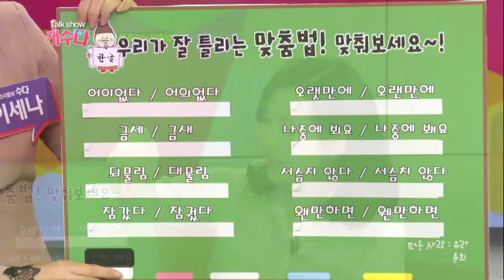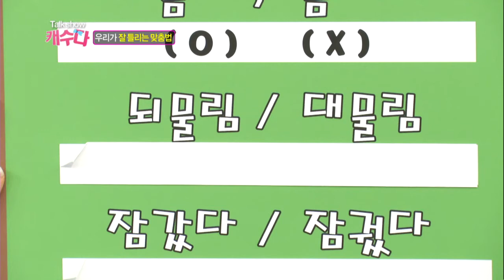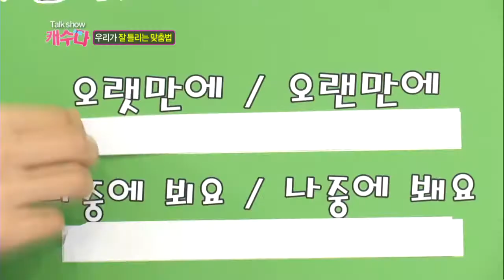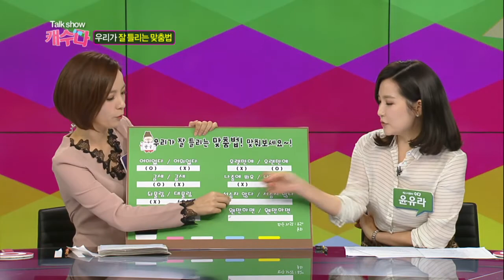금세 or 금새 자주 틀리는 맞춤법! / YTN 웨더앤라이프